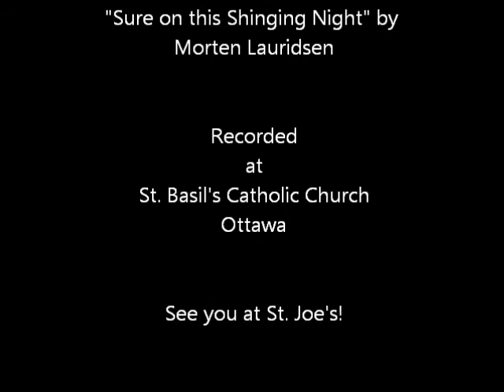Rehearsal for St Joe's Supper Table